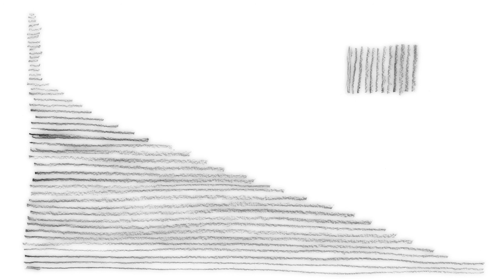Whole New Light - instrumental by Willard Bond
Sometimes the expected is married to the less predictable.
It is useful to play with perspective, and sometimes it is pleasant.